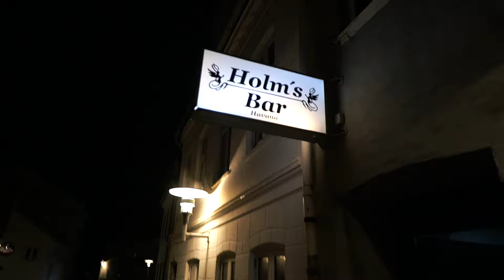VLOG 077, Hjulspin, Daniel er kørt i grøften, Takeover Havana Assens, Bye Bye ATV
DFGN - DuFuckingGoNok!

Hvad sker der egentlig for TeamLoudnProud når vi ikke er ude og spille smart til træf, og krammer med alle jer?

Ja så lever vi jo det søde liv i ÆGTE LUKSUS.

Vi har faktisk en røv kedelig hverdag, og den får i lov at opleve i vores hverdags VLOGs.

LEAN THE FUCK BACK, og tag med os ud og lege !

VLOG BY: PS-I-Love-UHD

Hovedsponsor:
SCHMIEDMANN NORDBORG

- Midtsjællands Autolakering ..
- Euromaster Denmark ..
- Buffshop.dk (Rabatkode TeamLoudnProud15)
- Spacer.se (Rabatkode TeamLoudnProud2024)
- MR. Solfim (Instagram) ..
- Shop LoudnProud.dk ..
- CARSound Bilstereo ..